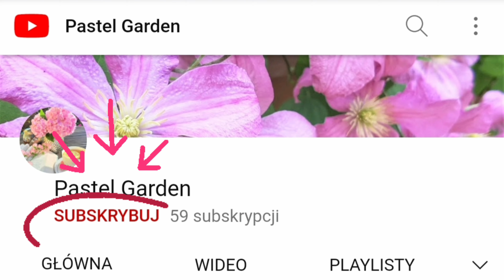Jaskier Azjatycki - kiedy i jak sadzić by kwitły szybciej, jak uprawiać, najważniejsze informacje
Jaskier Azjatycki, to niewysoka czarująca roślina, którą z pewnością warto mieć w swoim ogrodzie. Występuje ona w wielu kolorach, a jej pełne kwiatki bardzo przypominają różyczki. Dzisiaj przedstawię Wam najważniejsze informacje na jego temat, pokażę Wam jak przygotować go do sadzenia i zdradzę Wam sekretny trick, który przyspieszy jego kwitnienie nawet o 3 tygodnie.  Oczywiście będą i ciekawostki. Zapraszam do oglądania.

Tematy omówione w tym video:
- Jaskier Azjatycki - Najważniejsze informacje
- Ciekawostki na temat jaskrów
- Co oznacza nazwa Ranunculus
- Jak przygotować bulwy jaskrów do sadzenia
- Jak sadzić jaskry azjatyckie
- Co zrobić by przyspieszyć kwitnienie jaskrów azjatyckich
- Dlaczego namaczam bulwy jaskrów azjatyckich
- Kiedy jaskry przesadzamy do gruntu
- Triki ogrodowe
- Właściwości jaskrów

Pozdrawiam serdecznie,
Aga